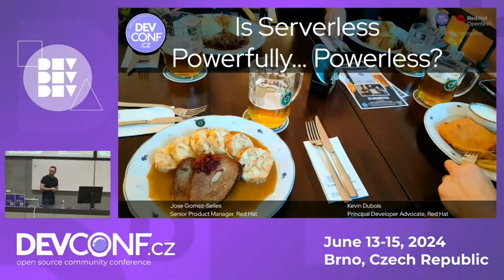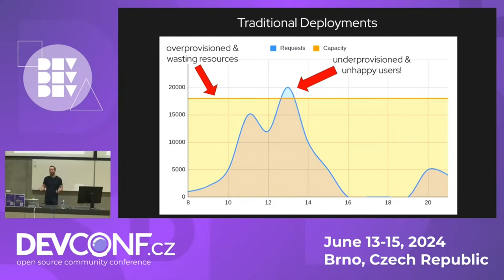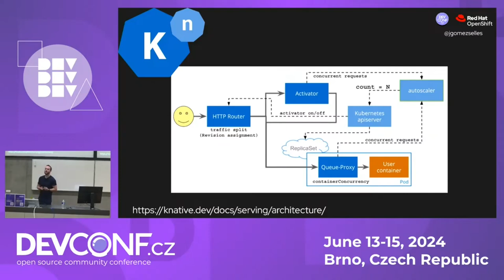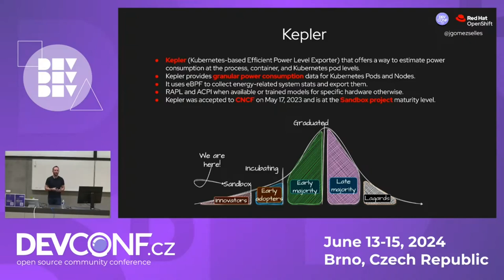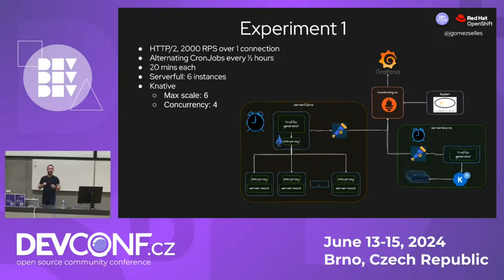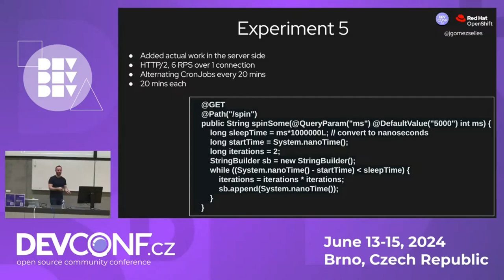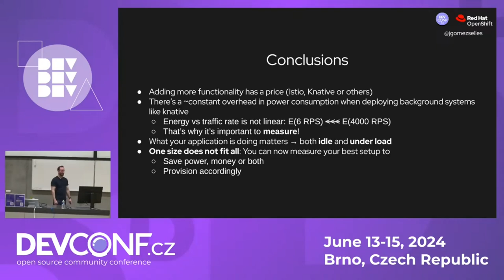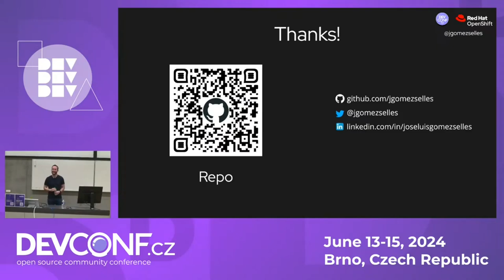Is Serverless Powerfully Powerless? - DevConf.CZ 2024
Speaker(s): Jose Gomez-Selles

One of the main benefits and selling points of serverless solutions like Knative is that it saves CPU cycles and RAM consumption (and by extension, money) by only using resources when they are actually needed. Because of that, we would semi-automatically infer that using a serverless approach when architecting our applications is the way to go if we want to be efficient and do our planet a favor by saving energy.

But wouldn’t it be nice to, actually, have some data to support this statement? Until very recently, we could only guess. But technology is advancing fast and now we have tools to observe and test this hypothesis.

In this talk we will show if, and if so how much, serverless can save not only in computing power but real energy as well. We will do this by actually measuring energy consumption of nodes and workloads with Kepler and shed some light on this topic to figure out if our assumptions are true, or just a myth which needs to be busted.